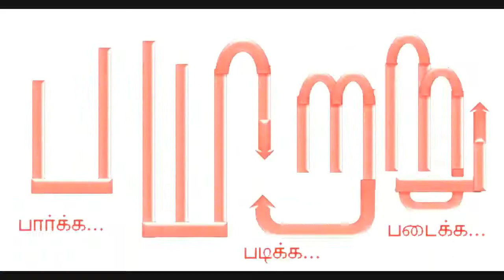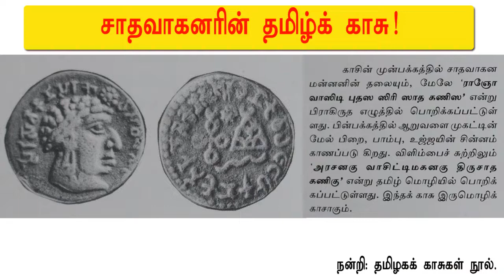சோழர்கள் தெலுங்கர்களா உண்மை என்ன வெளிவராத ஆதாரங்களுடன் - RajarajanChola -mannarmannan